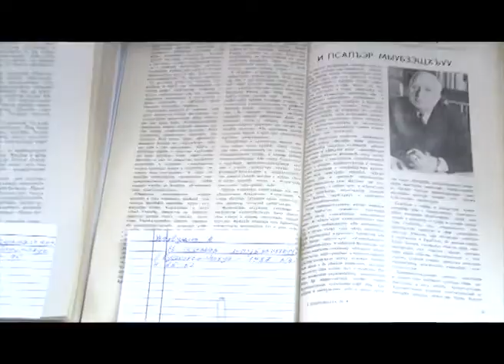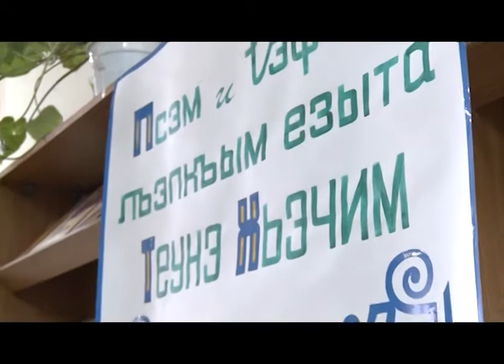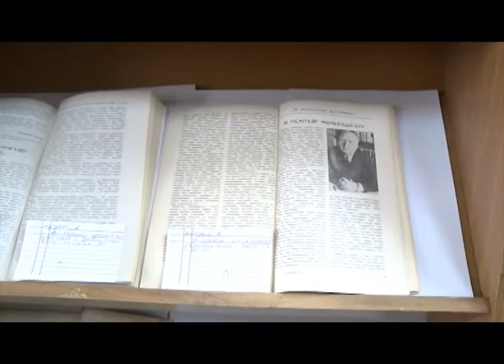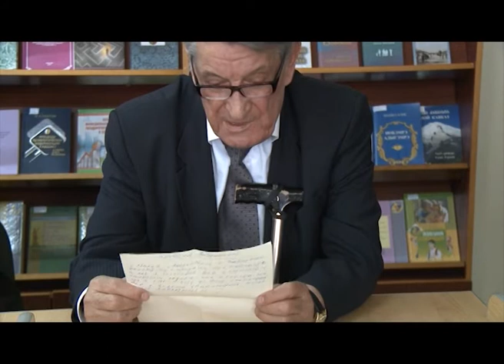Вчера, сегодня, завтра (19.09.2013)